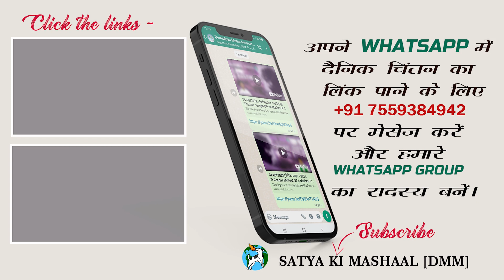28 नवंबर 2022 | दैनिक आहार - 551 || Fr Bobin Maria OP || Matthew 8:5-11 || DMM